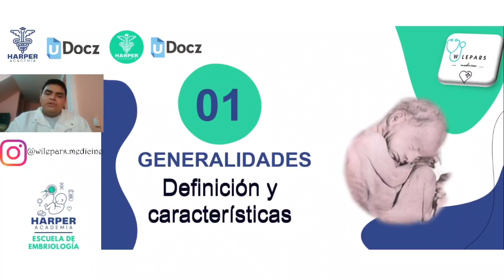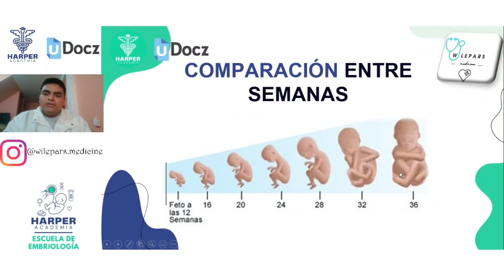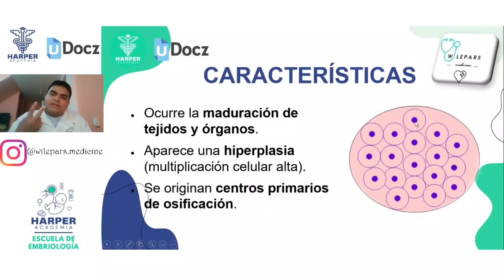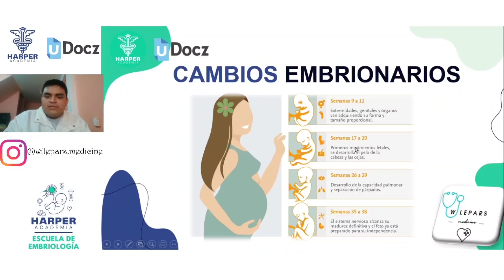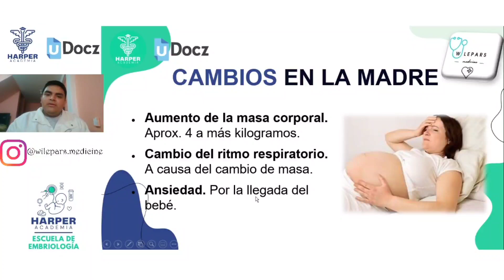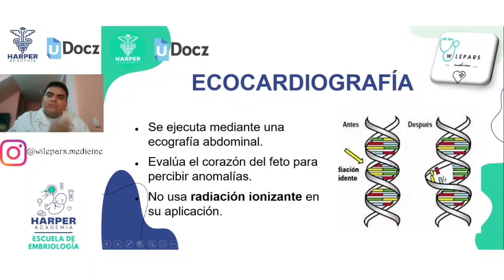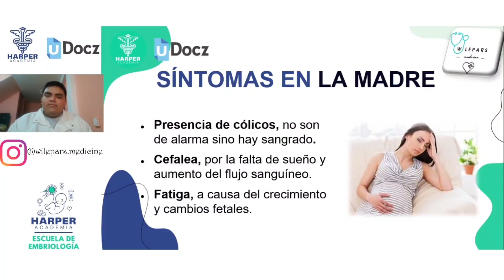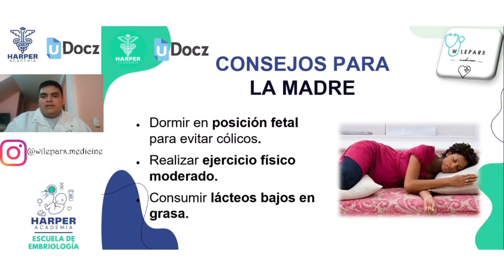Novena Semana de desarrollo con Harper Academia & uDocz 📚| Nivel Básico